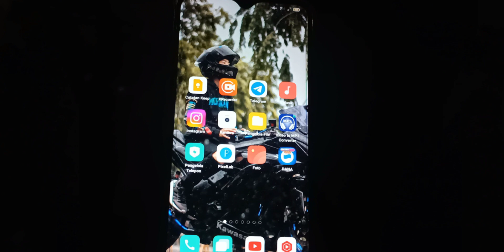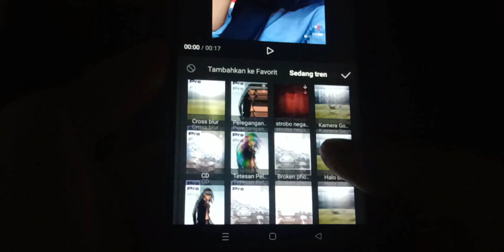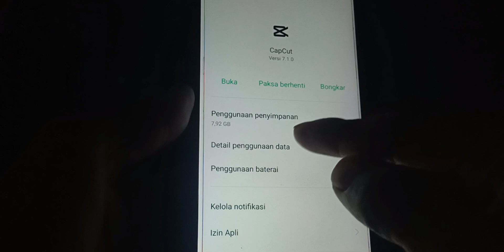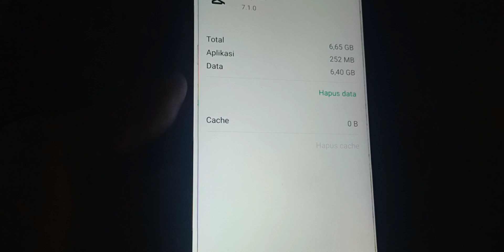CARA MENGATASI CAPCUT TIDAK BISA MEMUAT EFEK 2022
CARA MENGATASI CAPCUT TIDAK BISA MEMUAT EFEK